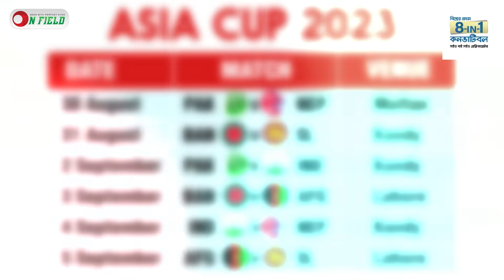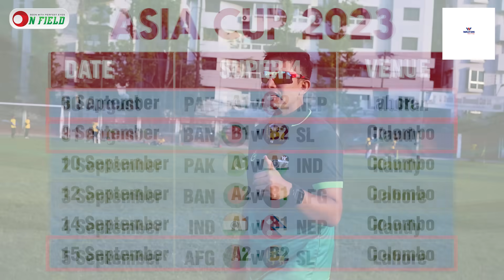দুই দিনে দুই দেশে ম্যাচ,এশিয়া কাপে অন্যায় হল আমাদের সাথে? আমি তা মনে করি না৷ || On Field 2023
𝐇𝐎𝐒𝐓
𝙎𝙮𝙚𝙙 𝘼𝙗𝙞𝙙 𝙃𝙪𝙨𝙨𝙖𝙞𝙣 𝙎𝙖𝙢𝙞
1st DIV. Cricketer and Cricket Analyst

𝐏𝐫𝐨𝐝𝐮𝐜𝐭𝐢𝐨𝐧
ON FIELD